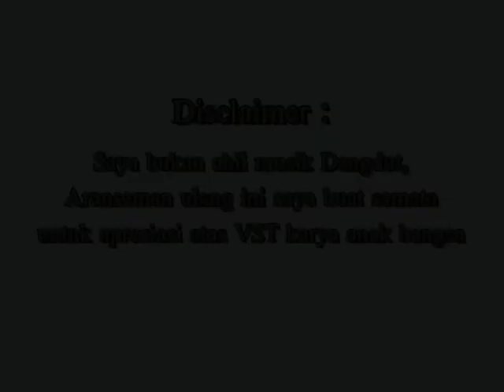Review Monster Drums Vian Dangdut Kit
Vian Dangdut Kit VST gendang Dangdut yang cukup unik karya anak bangsa yang patut di acungi jempol. Terima Kasih untuk mas Agus Hardiman Artsonica dan para kontributor Monster Drums yang telah membagikan semua ini secara gratis.  :)